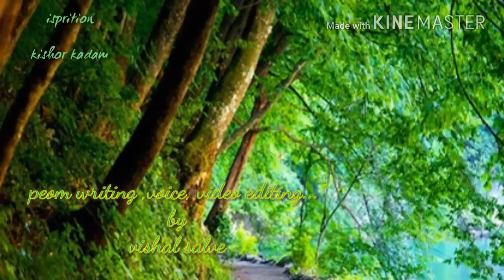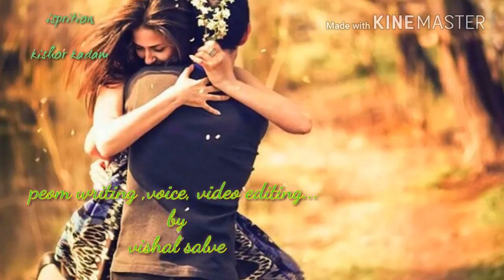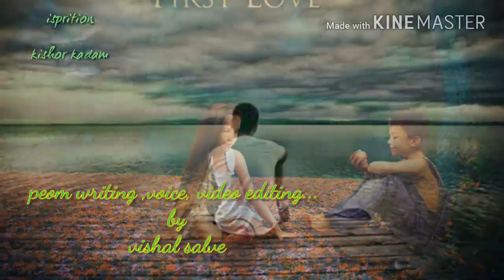Love poem by -Vishal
Inspire by kishor kadam. This is not copy writed.. One line is taken from kishor kadam's poem